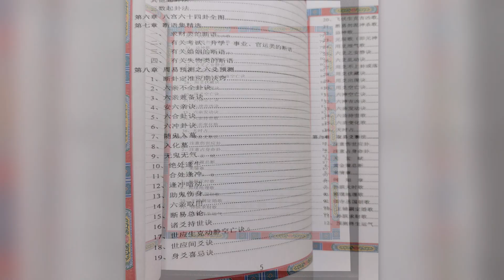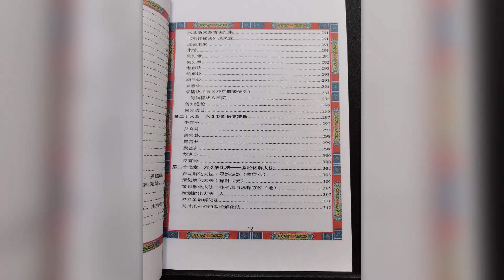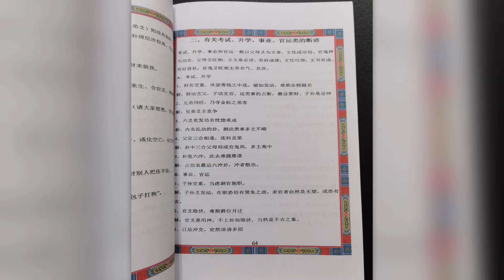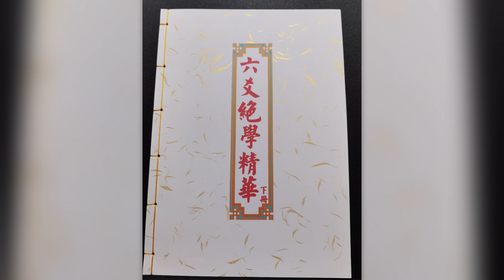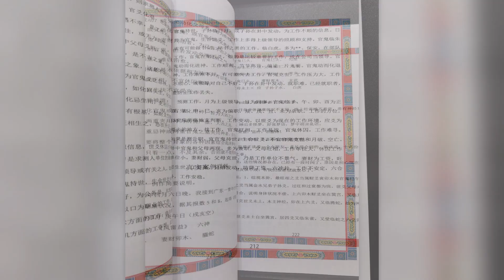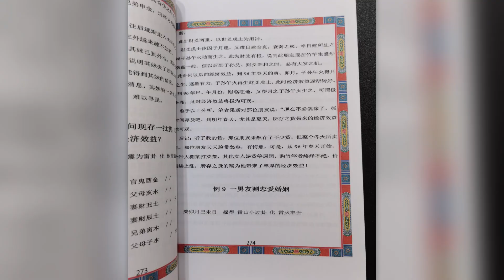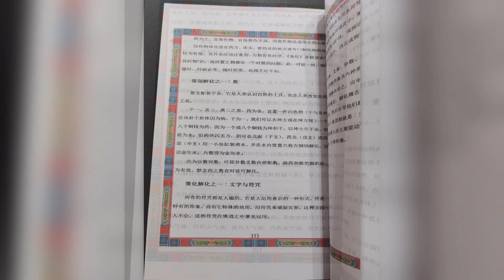书籍《六爻絕學精華》 数术神机妙算系列书籍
视频是法本《六爻絕學精華》 部分内容

***邮寄国外请PM索取下单链接，国际邮费另计***